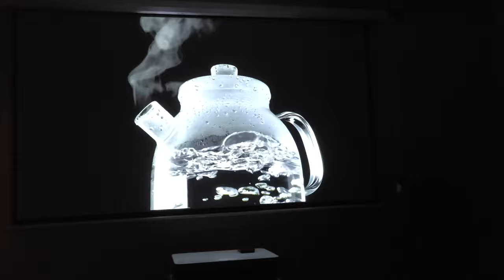Vava 4k 100" contrast test dark gray screen Movie mode lights off